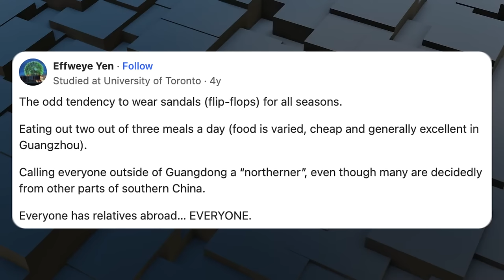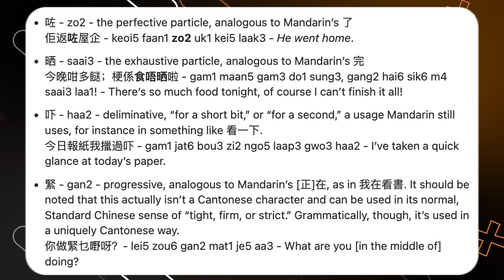Are These Chinese Stereotypes True? (CANTONESE)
Follow us for more personal content!